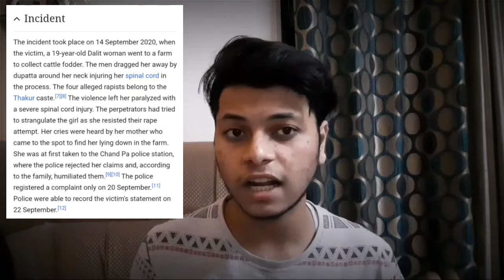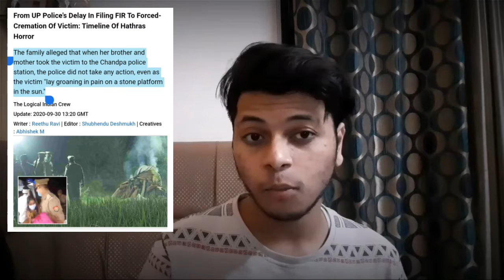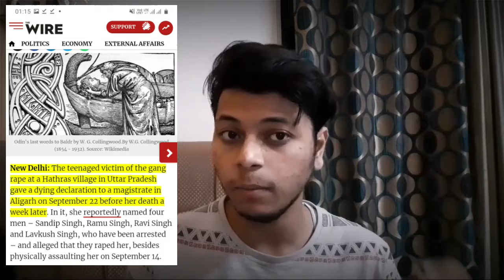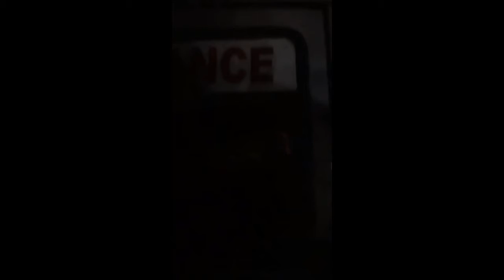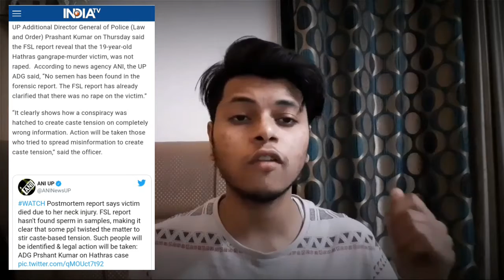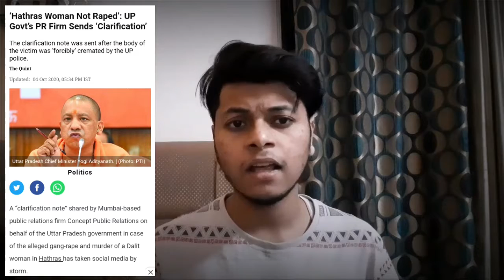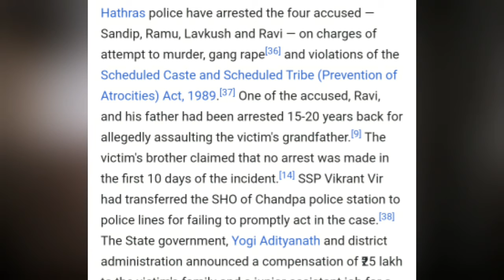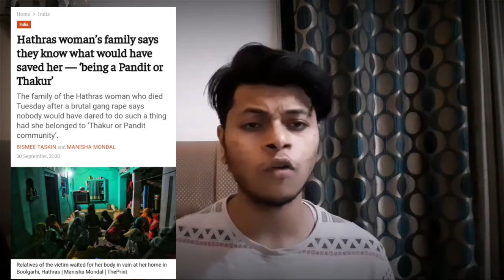Hathras Horror Shocks India | Timeline of Hathras Rape Case 2020 | HG Tigerea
Hey Guyz in this Video HathrasHorrorShocksIndia as We Know It's Trending HathrasCase HathrasRapeCase as We Know Activists and Opposition Both are Targeting BJPGovernment YogiGovernment UPPolice UPGovernment and As UPSarkarMurdabad and UPPoliceMurdabad is also Trending the Incident Happened When 14September2020, 19-year-old Dalitwoman went to a farm to collect cattle fodder. The men dragged her away by dupatta around her neck injuring her spinalcord. The four alleged rapists belong to the ThakurCaste. Which paralyzed with a severe spinalcordinjury. Her cries were heard by her mother who came and taken to the ChandPapoliceStation, where the policerejected her claims and humiliatedthem. The victim was initially admitted to the JawaharlalNehruMedicalCollege and Hospital in Aligarh 15 days before her death, with her spinal cord severely damaged. She was later shifted to the SafdarjungHospital in Delhi. Mother of the victim said that Sandeep and LuvKush had been harassing her and the victim for months.The autopsy noted that the victim died by "injury to the cervical spine by blunt-force trauma," and the attempt to strangle her was not the cause of death. The final postmortem report also refers to "old tears in private parts, but no rape."

The victim was crematedontheNight at about 2:00 am of 29 September 2020 by Uttar Pradesh Police without the consent or knowledge of the victim's family. The brother of the victim alleged that it was done without family's consent and that they were locked up in their house.

HathrasDistrictMagistrate, and UP's Information & Public Relations called it "fakenews". Later, a senior UP Police officer claimed that no sperm was found in samples as per forensic report and that some people had "twisted" the incident to stir "CasteBased tension." The officer also said that the forensic report revealed that the victim was not raped.

HathrasPolice have arrested the four accused — Sandip, Ramu, Lavkush and Ravi — on charges of attempttomurder, gangrape and violations of the ScheduledCasteandScheduledTribe (Prevention of Atrocities) Act, 1989. YogiAdityanath and district administration announced a compensation of #₹25lakh to the victim's family and a juniorassistantjob for a family member. Apart from this, the family will also be allotted a house in Hathras under StateUrbanDevelopmentAgency (SUDA) scheme